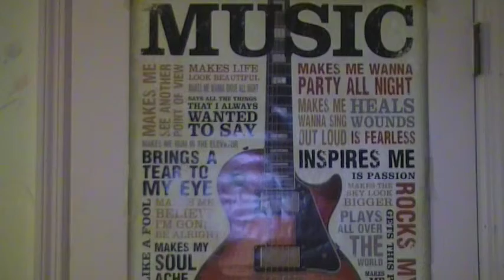Goodbye To Tom Turkey And Billy The Snowman :(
We're all saying goodbye to Tom Turkey and Billy The Snowman :( . We'll see them next year during the Holidays!

Host By Ralph Bernard The Cool Boy